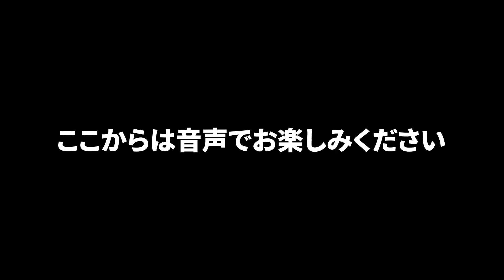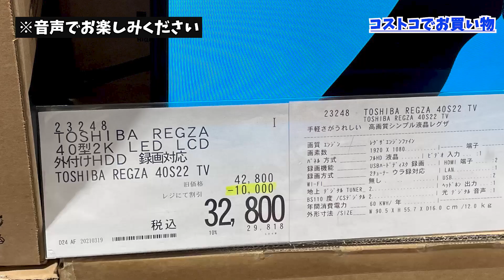コストコでTVを買う！大手量販店よりも安い！！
企画ライブをやりたいんや！どうやったらええんや！
いろんなことに挑戦中！
コメント、高評価お待ちしております！
渡邊考案のゲームを更新中！
ラジオもやってるのでぜひご覧ください！